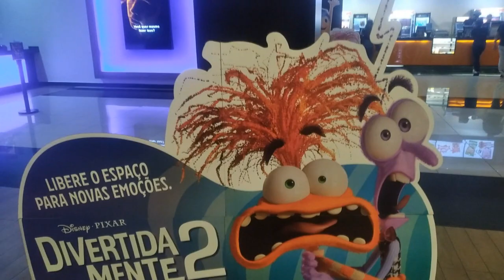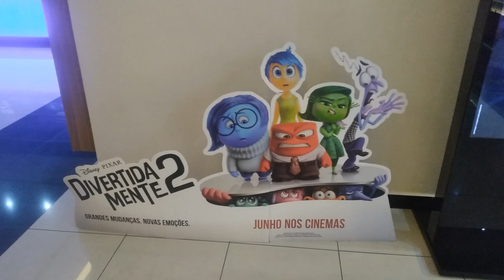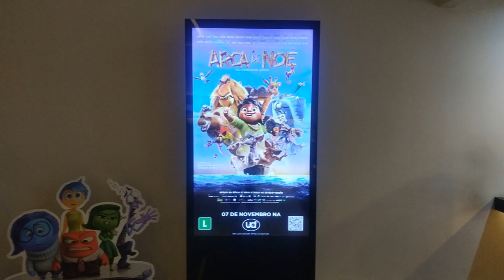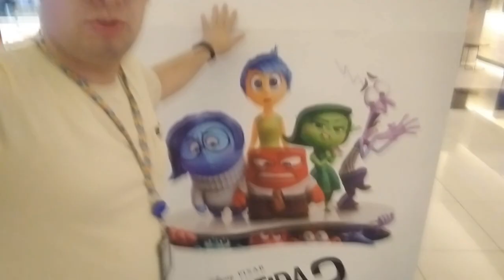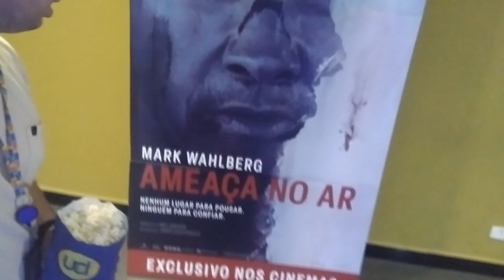Desbravando No Cinema #59 - Pets Em Ação